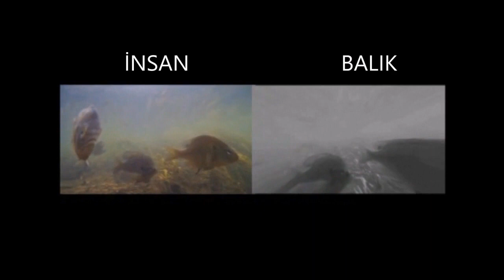HAYVANLAR DÜNYAYI NASIL GÖRÜYOR 4K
Görme yetisi hepimiz için olmazsa olmaz. Hayvanlar aleminde de hayatta kalmak için gerekli birer unsur. Fakat her hayvan aynı şekilde görmez, gerek fiziksel özellikleri, gerekse göz yapılarından dolayı dünyayı algılamaları farklılıklar göstermektedir. Bu programda onların dünyayı nasıl gördüğüne tanıklık edeceğiz. HAYVANLAR DÜNYAYI NASIL GÖRÜYOR  sİzler için 4K olarak hazırladık.

BİLGİLENDİRME

Hayvanların dünyayı birebir nasıl gördüğünü onların gözünden maalesef tam olarak bilemeyiz. Bu programda kullanılan sahneler yapılan araştırmalar sonucunda en yakın görsel efektler kullanılarak hazırlanmıştır.